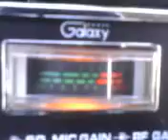PINEAPPLE JUICE & MR. 220 IN MISSISSIPPI SHOWING UP !